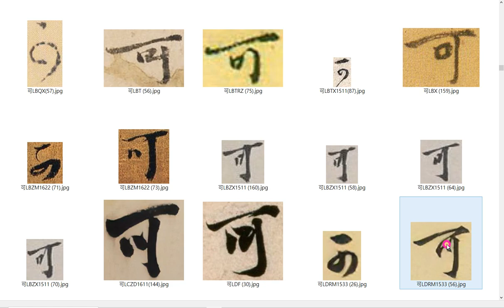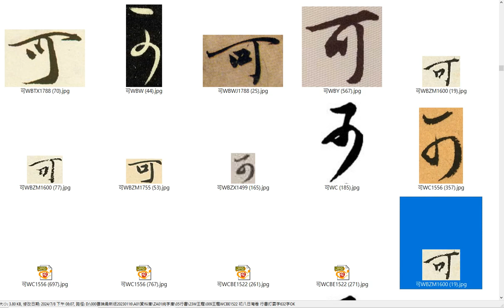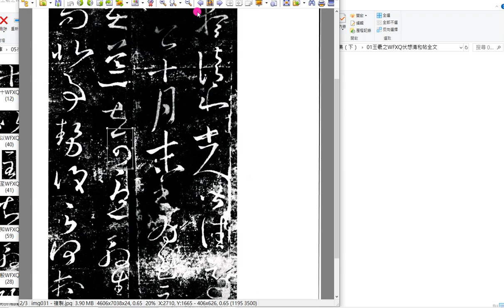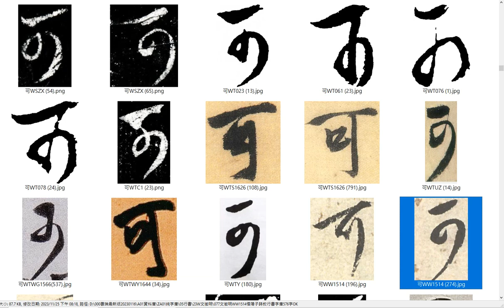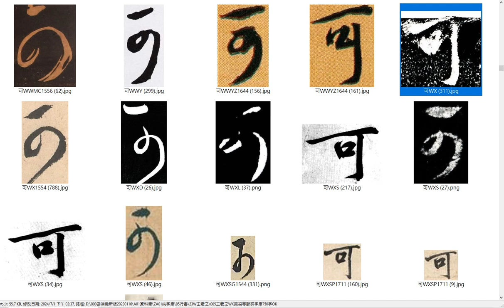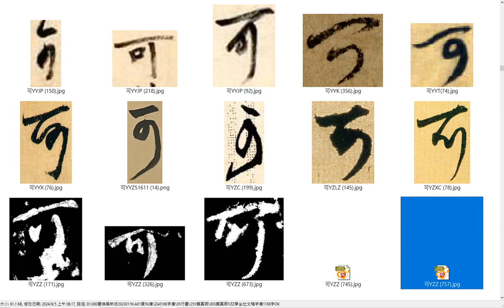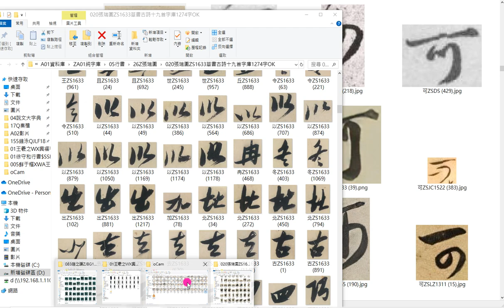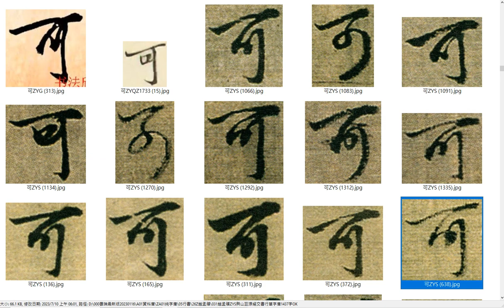字庫校對A0082